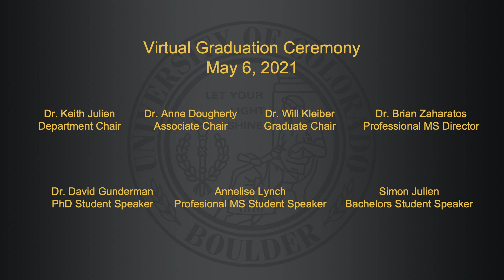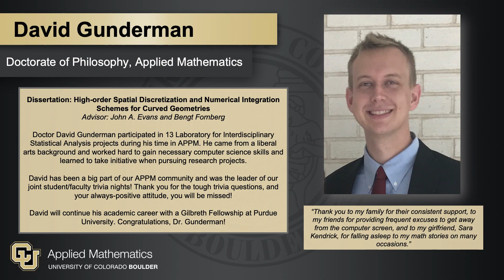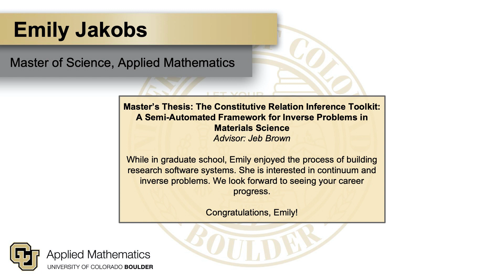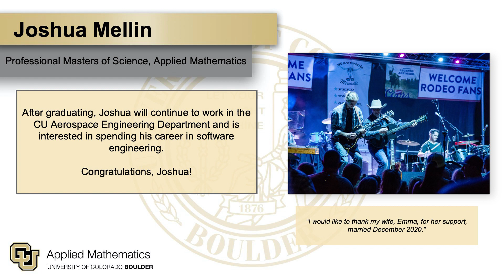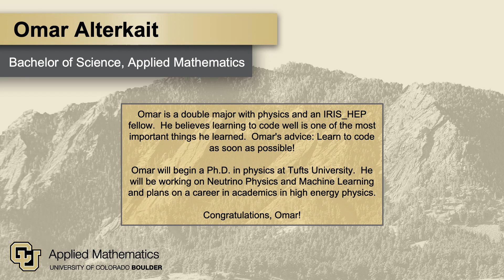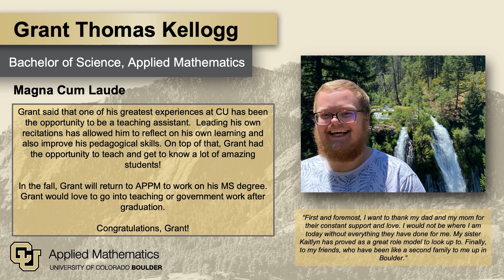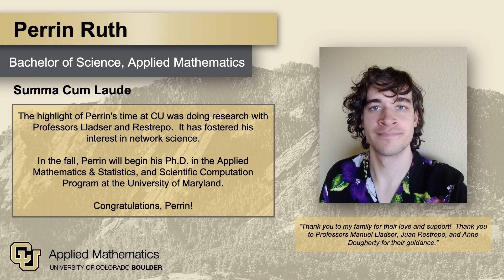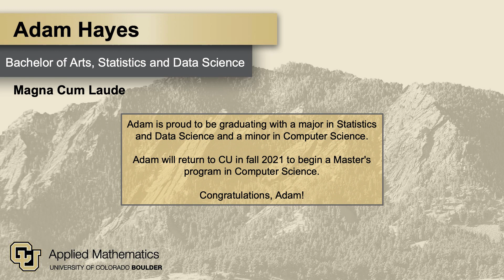Spring 2021 Applied Mathematics Virtual Graduation Ceremony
Join us as we will come together to recognize the many accomplishments of our graduates! In a continued effort to keep our community safe while preserving our great traditions, the Department of Applied Mathematics presents a prerecorded commencement ceremony to celebrate our graduating class of 2021.